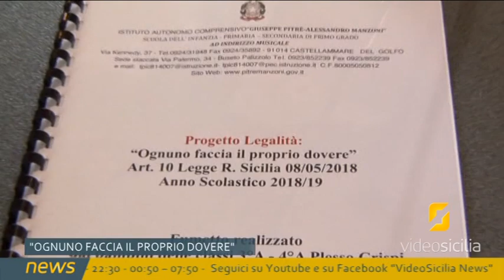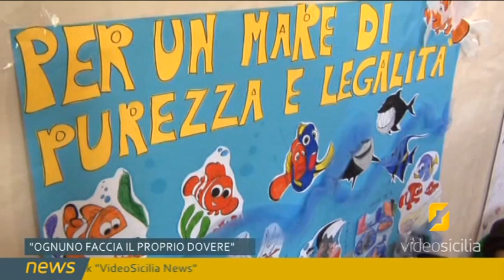Castellammare, si conclude l'annuale progetto sulla legalità